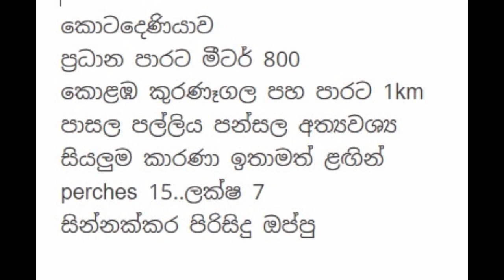අඩුවට හොයන අයට | For sale House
ඔබ ඉඩමක් හොයනවාද?
අඩුවට සුපිරි ගෙයක් ද?
facebook Page එකේ පරණ දාපු ඉඩම් කඩම් සියල්ලම ඇත. අමතක කරන්න එපා ජොයින් වෙලා ඉන්න